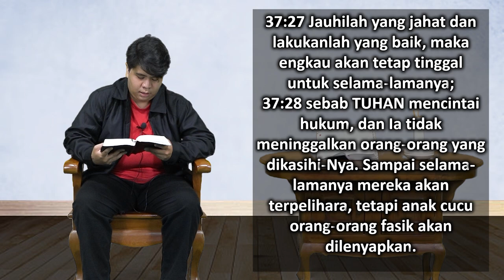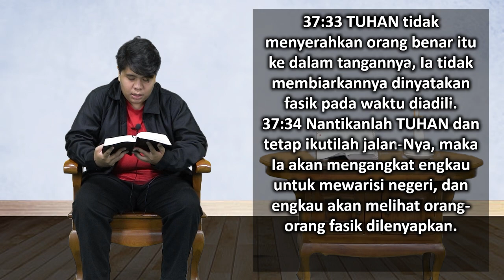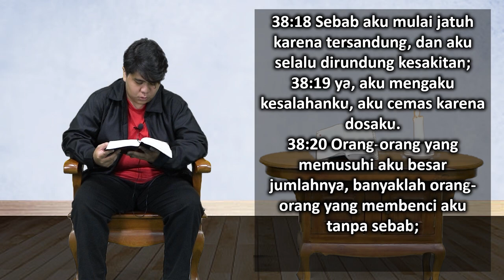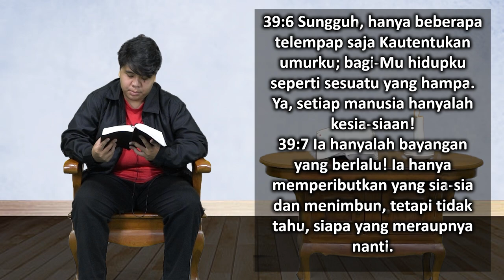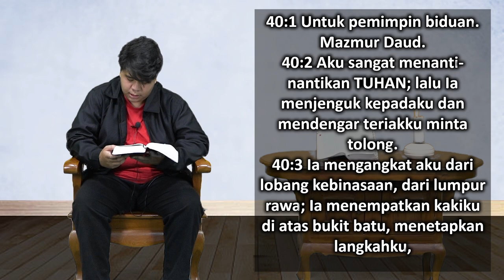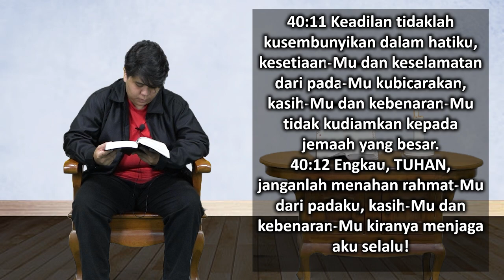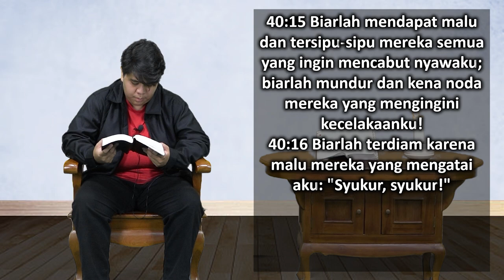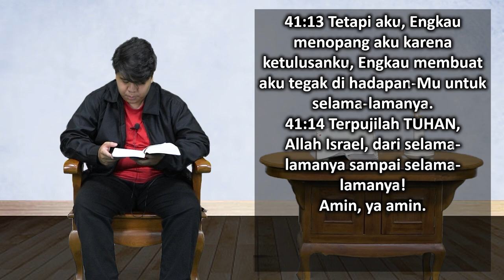Mari Membaca Alkitab | Hari ke 126 | Sabtu, 6 Mei 2023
Bacaan : Mazmur 37:1-41:14
Tema : "Jangan Bunuh Aku!"